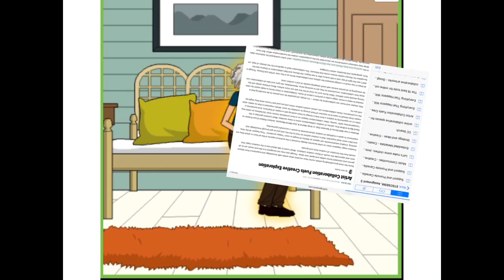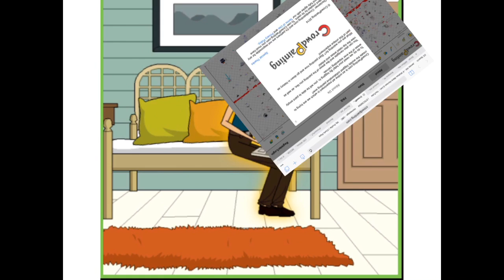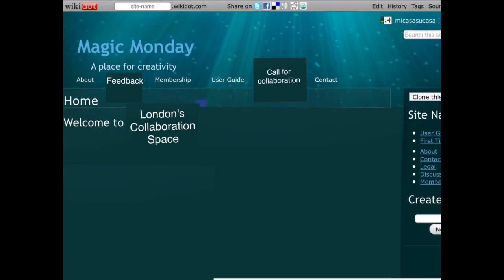What if... a collaborative wiki space for artists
This video is about a dream of connection -- 1 wiki space for each town/city, linked across Canada, connected globally, built on the Creative Commons ideals -- connecting artists, students, educators, creating spaces for new possibilities -- would we "light up the Commons"?